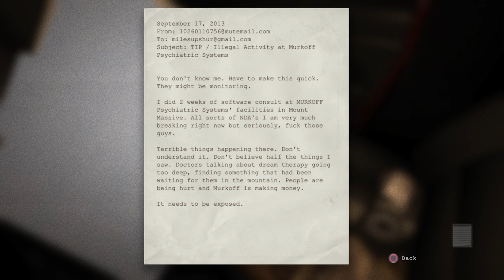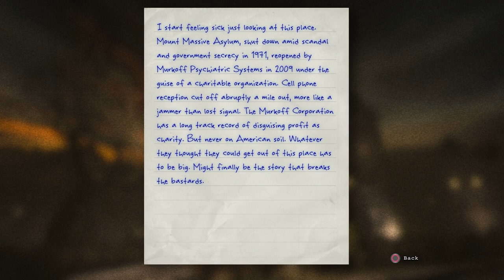The ABSOLUTE SCARIEST Asylum Experience Revealed #1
He there for fun